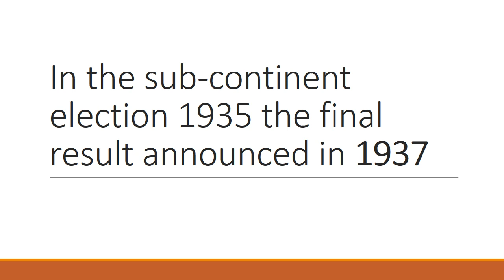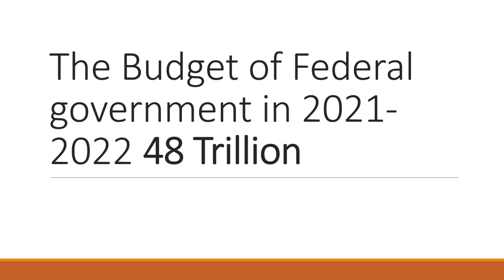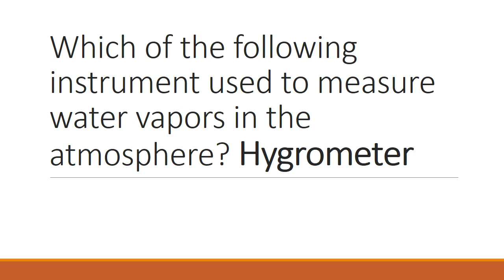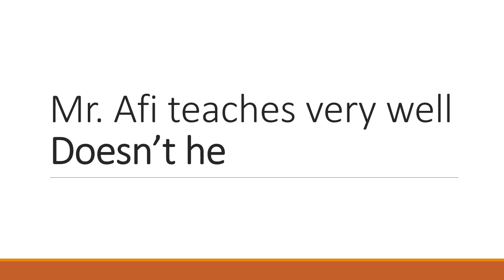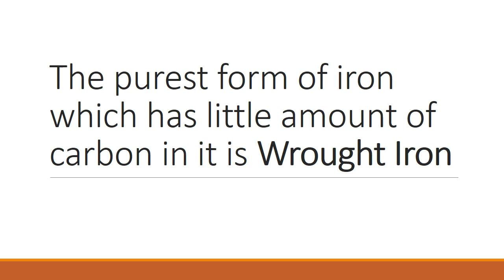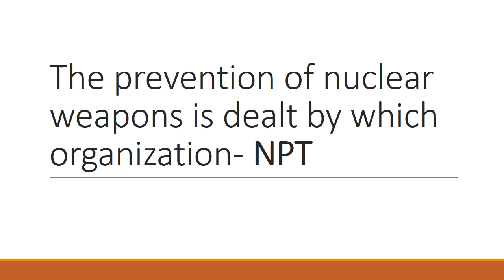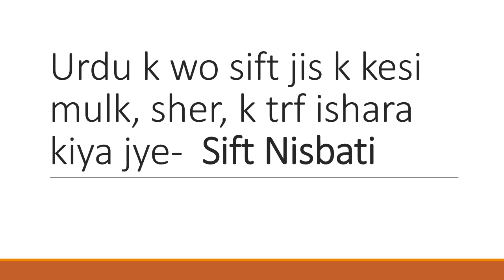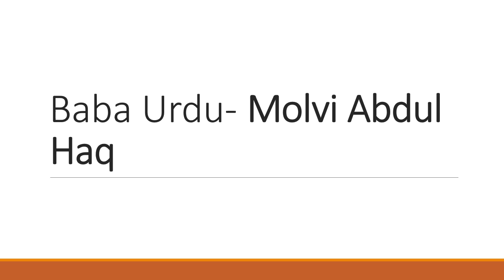manager auqaf bs 16 2022 past paper series 05 ppsc fpsc nts educators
ravian academy add one more past paper  manager auqaf. ppsc fpsc nts past papers mcqs